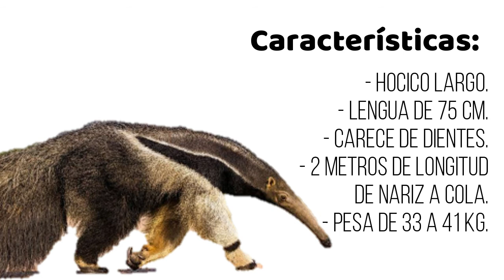Oso Hormiguero Gigante (En peligro de extinción)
Este animal es uno de las más conocidos, bueno al menos eso creo.